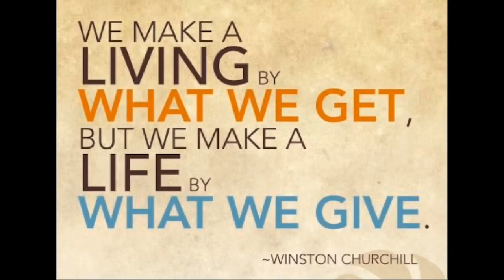Comic Recap : GIJOE #7 Soldier’s Heart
Along with Issue #263 of The Real American Hero.. This issue hits home.. I actually struggled with this recap because I am all to familiar with what Scarlett is going thru. But this a MUST Read. See the BIGGEST Battle sometimes never takes place on a battlefield... Its when we are alone with the past  wanting to revisit your todays..
ANYONE who has experienced Trauma ... will relate to this issue.

IF ANYONE is dealing with something... PLEASE Reach out..get help.. There are people that care... For me.. it was working with those that NEED help.. Volunteering at Soup Kitchen/ Homeless Center, or disability services, or Animal Shelter... I did all three to remind myself no matter how bad ..there are others I can help and do good in this world

4. DockingBay94 : Comicsandgames.com